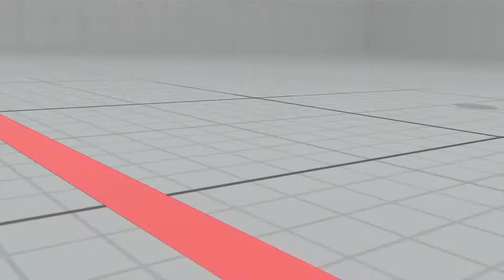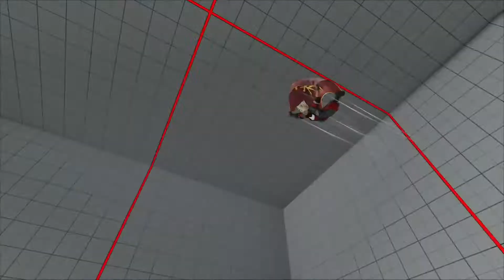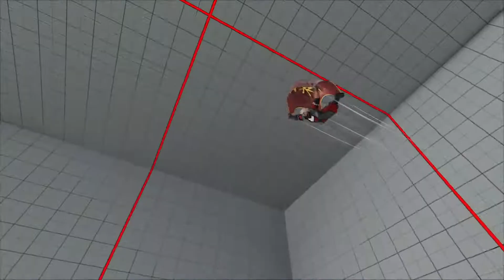SFVAE (ZEKU) / ストリートファイターV 是空上級者によるランクマッチ